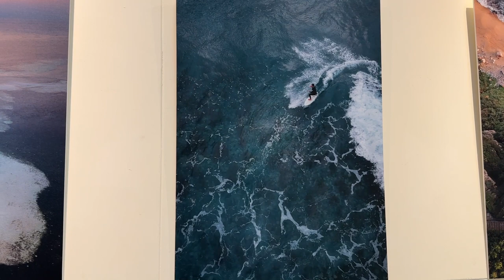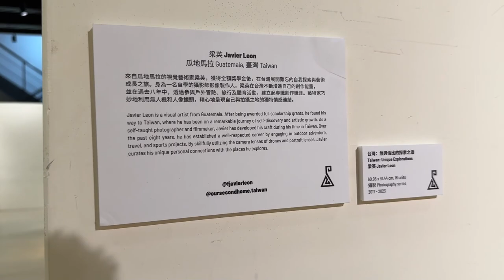"Our Second Home" Guatemalan photographer Javier Leon at Chiang Kai-Shek Memorial Hall Taiwan.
Gallery News:
A tour of the group show "Our Second Home". Interview with Guatemalan photographer Javier Leon Chiang Kai-Shek Memorial Hall in Taipei, Taiwan.